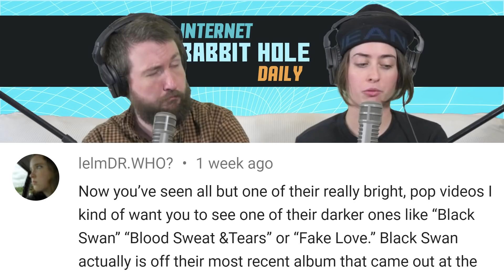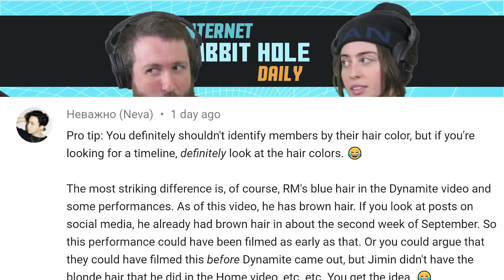BTS: BLACK SWAN Live Performance on Jimmy Fallon REACTION! | irh daily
Another day another reaction to a BTS live performance on Jimmy Fallon! This is our third time reacting to BTS in three days and the first time hearing Black Swan. What will our impressions be? Tune in now to our Black Swan Live Performance Tonight Show reaction to find out!